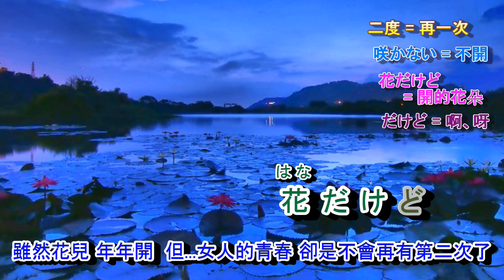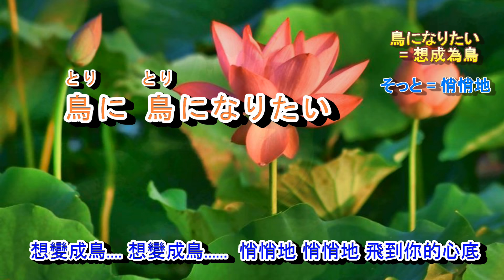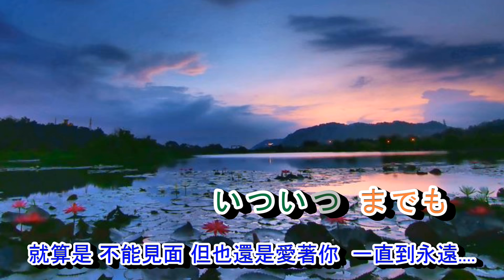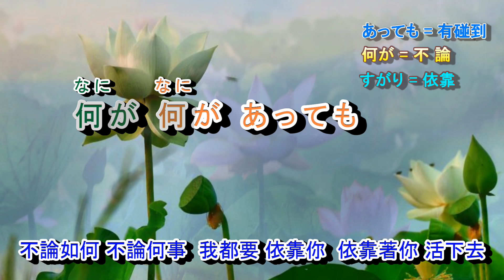逢わずに愛して***字義版 (國語:幾時再回頭 )